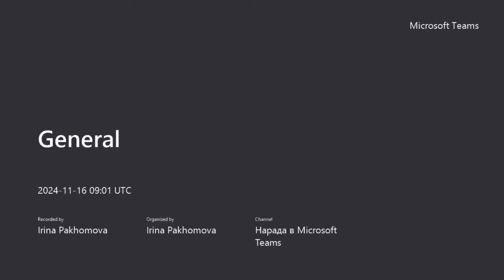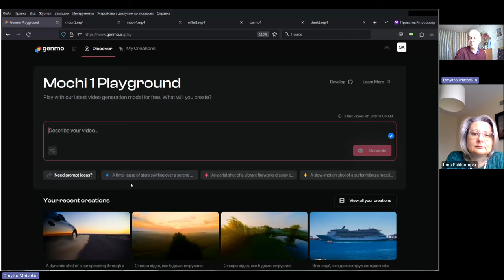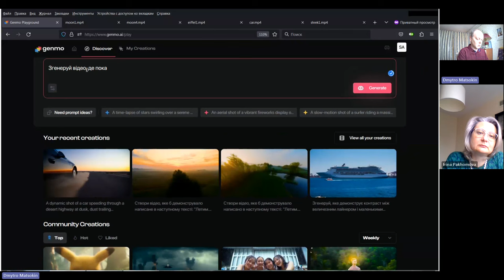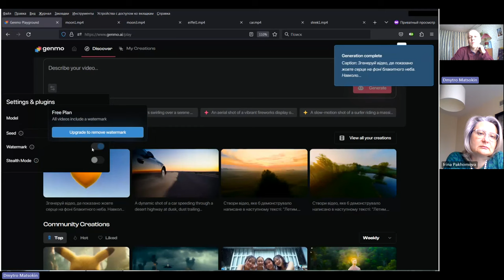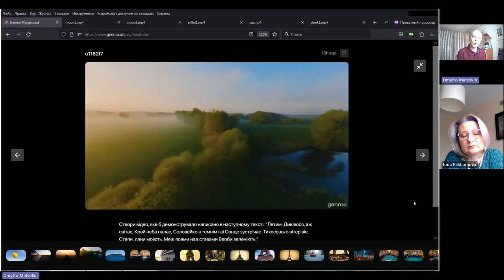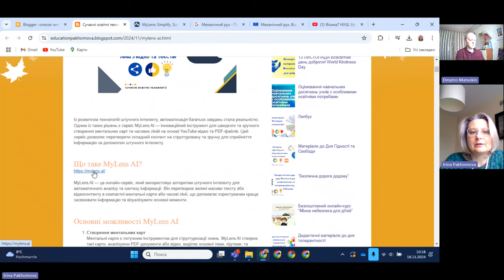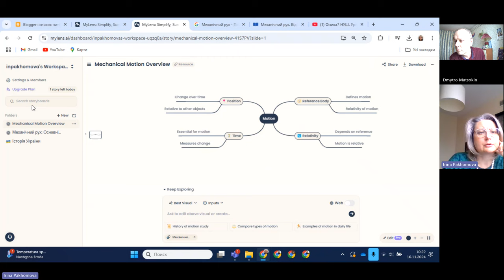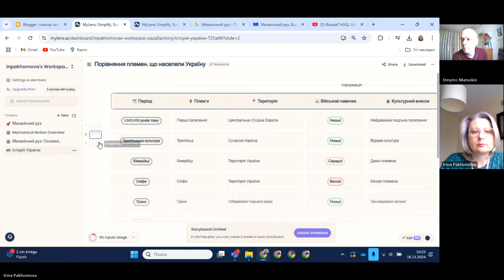Проактивний педагог. Досліджуємо штучний інтелект: Genmo, MyLens AI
Відбулась наступна зустріч у новому другому сезоні. В рамках проєкту "Проактивний педагог" розглядали можливості ресурсів: Genmo, MyLens AI
Посилання на ресурси:

Genmo

MyLens AI